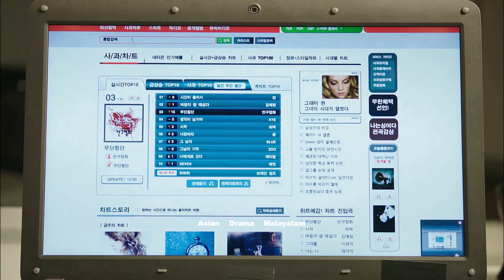Ep- 11 boybandile തല്ലിപ്പൊളി പയ്യൻമാർ strict schoolil പഠിക്കാൻ വരുന്നു!! school kdrama malayalam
drama name :   shut up flower boy band
language.      :   korean
episides.        :   16
genre.             :   school / romance